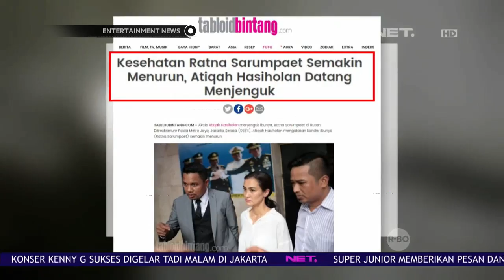Atiqah Jenguk Dan Ceritakan Kondisi Ibunya